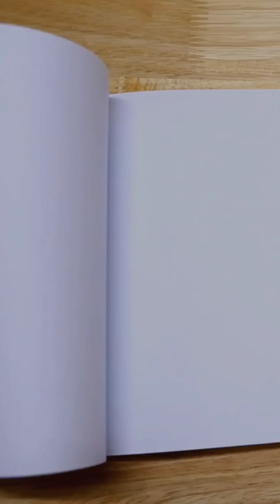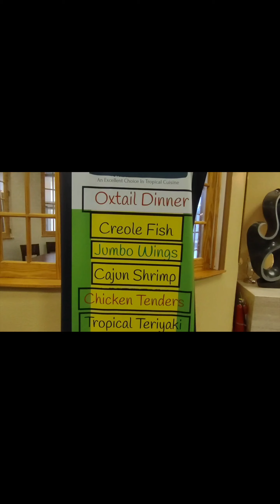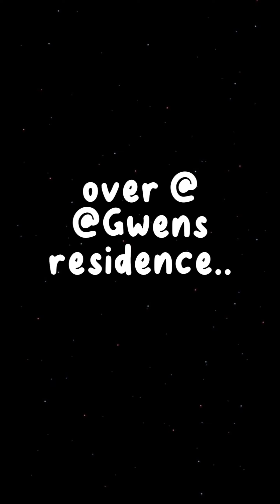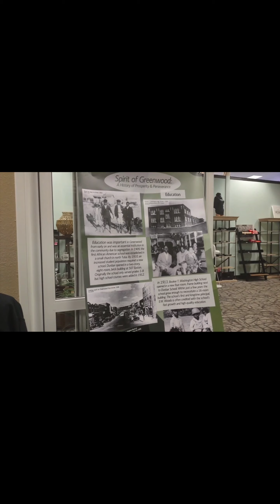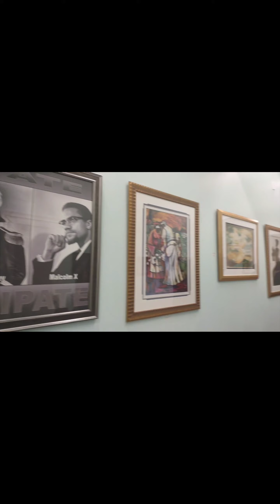The Real Housewife Diaries | EP 4 In The Season of Gratitude | Vlog | Day In The Life | DITL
Grab your coffee and tea and enjoy real "tea" during this weekly unscripted reality show featuring housewives who will be letting you experience the real home life of typical American housewives. The Real Housewife Diaries features Gwendolyn Ray of Gwendolyn Ray Inspires, a Philadelphia-based housewife and homeschool mom of 3, and Tenia, The Work From Home Wife of Atlanta and homeschool mom of 2. You will be welcomed into their homes to experience the warmth of their heartfelt and inspirational homemaking and parenting styles.

If you or anyone you know is interested in working from home, you can go to pinajinc.com and fill out an applicant form on the website. Working From Home Is A Luxury We Love To Share!